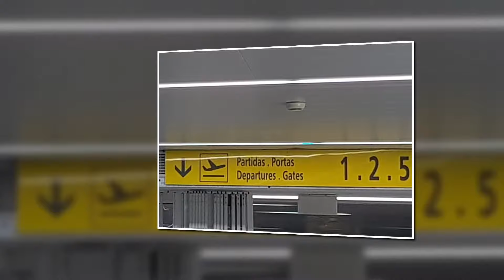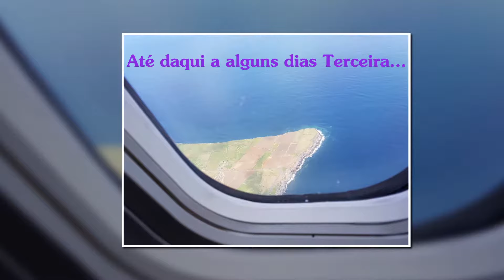Festas do Senhor Santo Cristo dos Milagres #2018 "Férias"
Our holiday on the fabulous island of São Miguel, without losing the week of Mr. Santo Cristo dos Milagres' party, was a good vacation, for the year maybe we will not go back there.